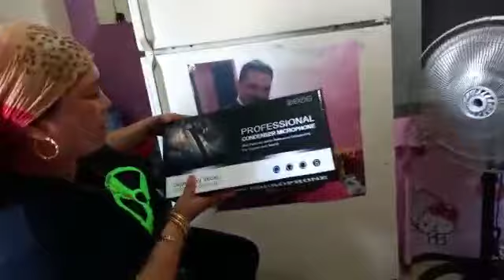advance birthday gift # jesusa calibo